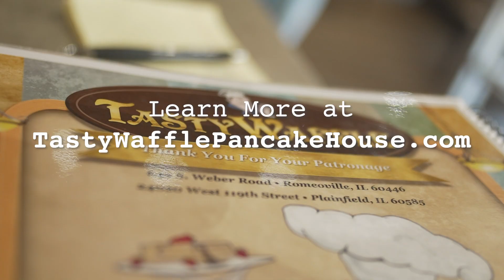Tasty Waffle Pancake House in Romeoville